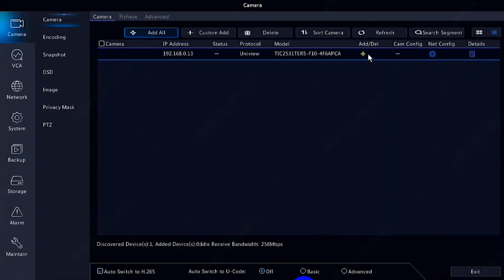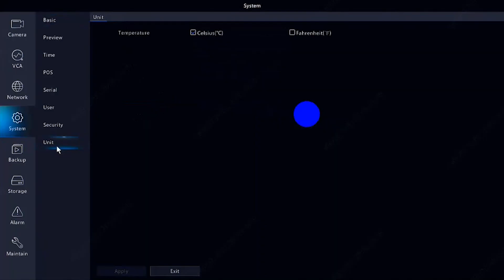【Product Intro】UNV Thermographic Fever Screening System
Você sabia que a alta temperatura é um dos principais sintomas de infecções por vírus? Dessa forma, a câmera térmica com precisão de alta temperatura pode detectar a temperatura corporal elevada, ajudando inclusive profissionais que realizam a triagem preliminar de pacientes.

UNV Modelo para seleção : KIT-TIC2531TER5-BD-TR (Thermal 384*288); KIT-TIC2221TER5-BD-TR (Thermal 256*192)